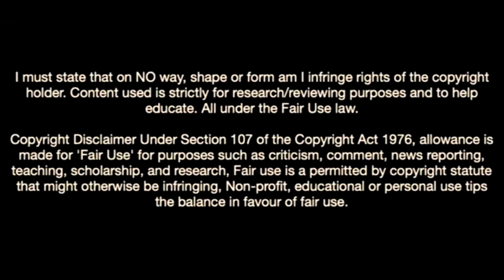This Is Why Leeds United Want Georginio Rutter